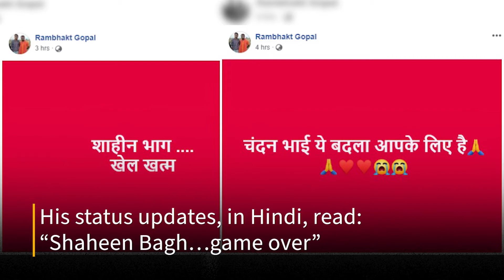Gunman opens fire at Jamia, student injured